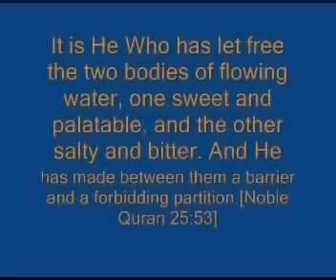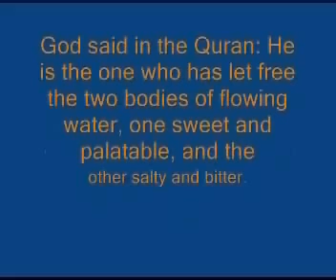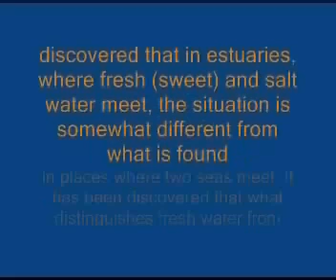Scientific Miracls about the 2 seas in the Quran (islam)